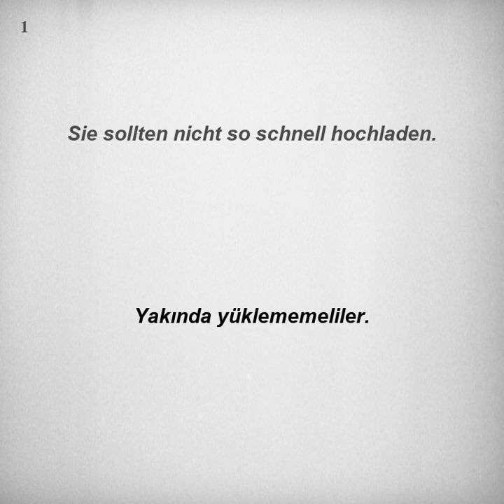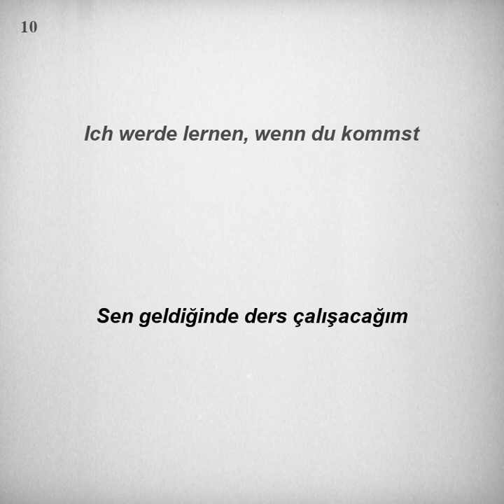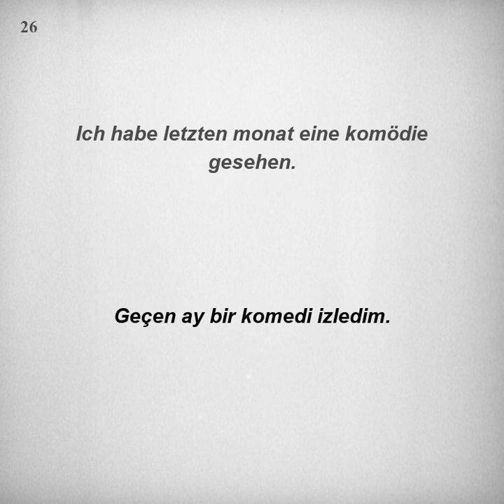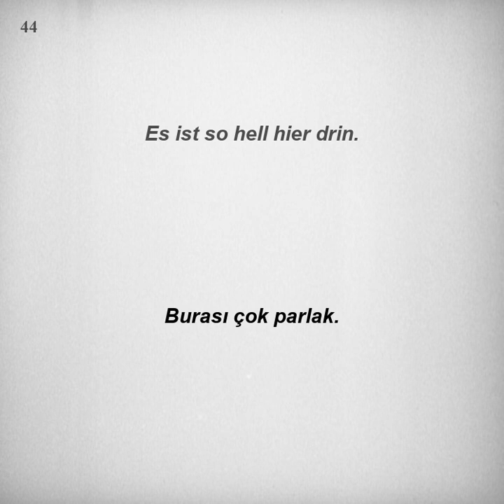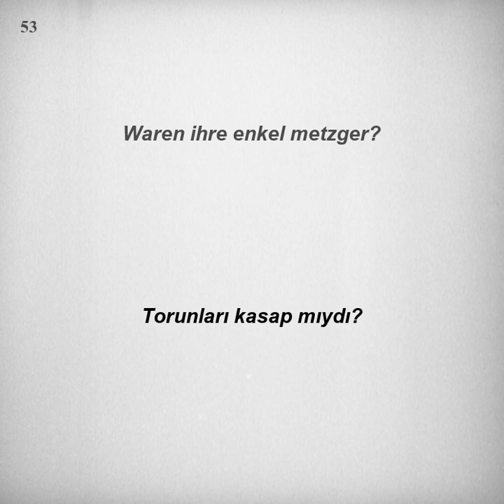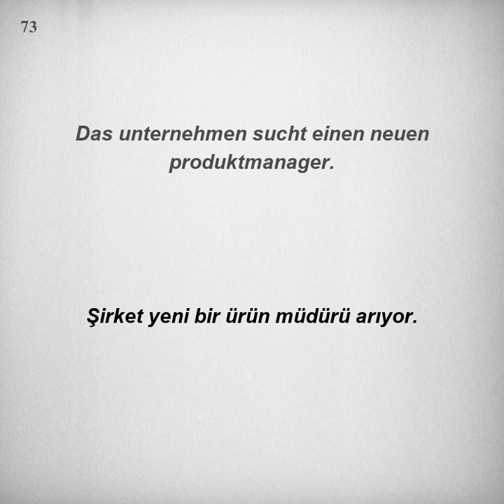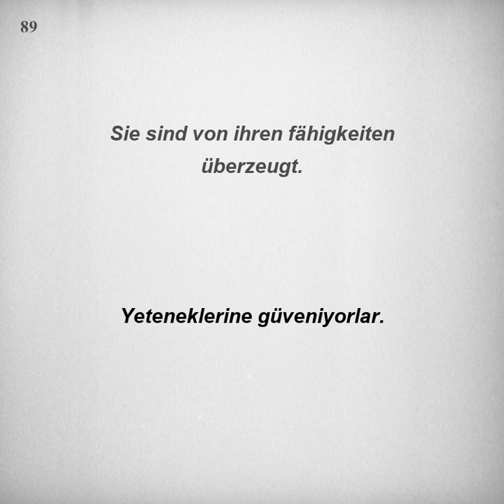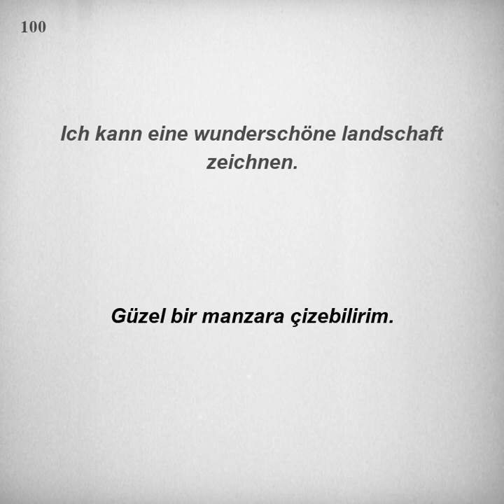Kolay ve hızlı, Almanca Dinleme Pratiği - Cümle Örnekleri